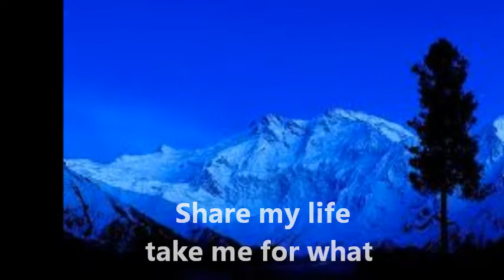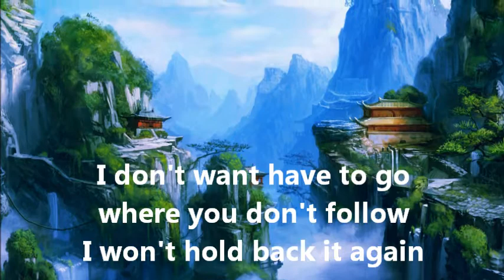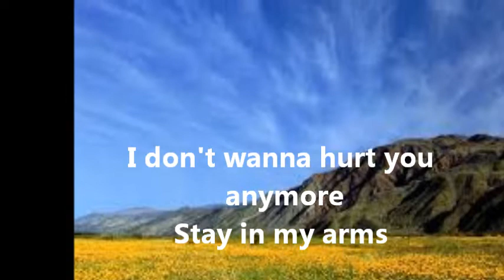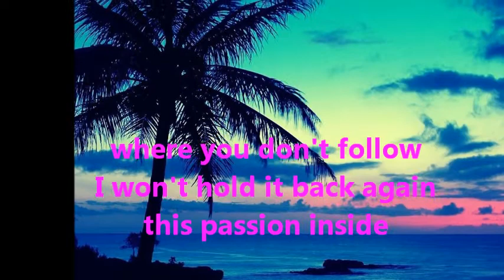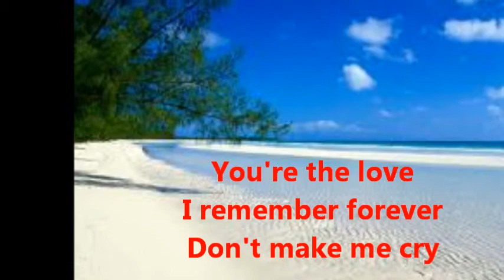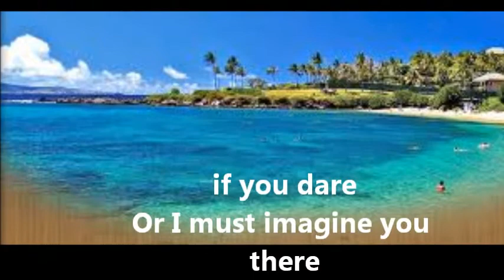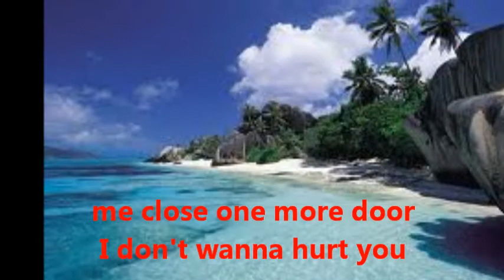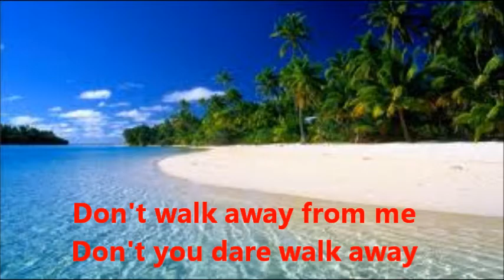Witney Houston - I Have Nothing ( lyrics )